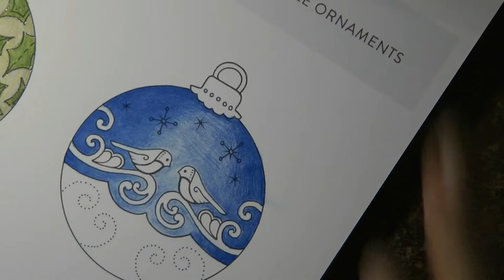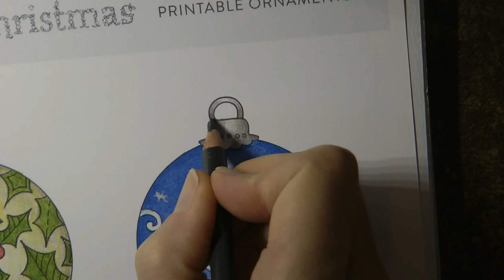Silent Colour Along Robin Bauble - from Johanna's Christmas by Johanna Basford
This is a tutorial of how to colour a robin bauble from Johanna's Christmas by Johanna Basford using Faber Castell Polychromos Pencils. See what I used below:

Items used In order of use:
151 - Helioblue reddish
143 - Colbalt Blue
140 - Light Ultramarine
176 - Van Dyke Brown
white posca pen PC-1MR
121 - Pale Geranium Lake
117 - Light Cadmium Red
253 - Cold Grey IV
155 - Cold Grey VI
signo uniball sparkling glitter pens in red & silver

Johanna's Christmas
Faber Castell Polychromos
Uniball Signo Pens
Posca Pens
Prismacolor Blender
Derwent Mini Super Point Sharpener
Sakura Gellyroll
Tombow Mono Eraser
Staedtler Mars Plastic Eraser
Daler Rowney Bristol Board

🎥🎥 Items that I use to film:
Camera –